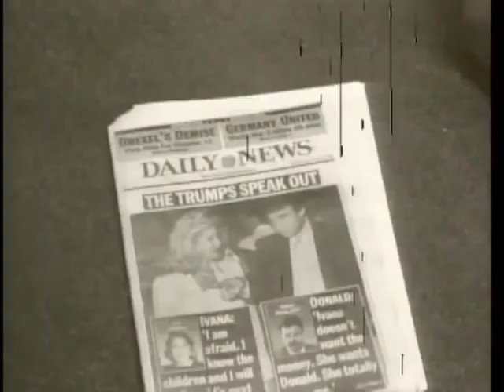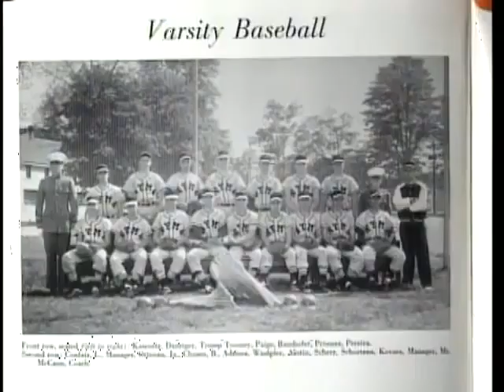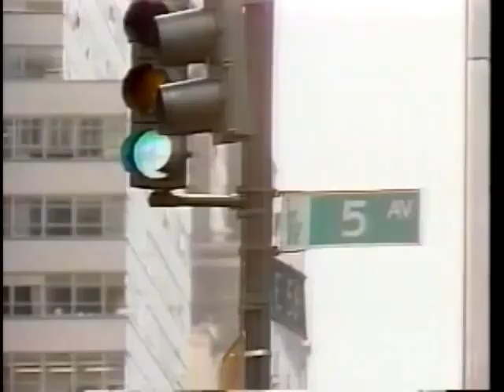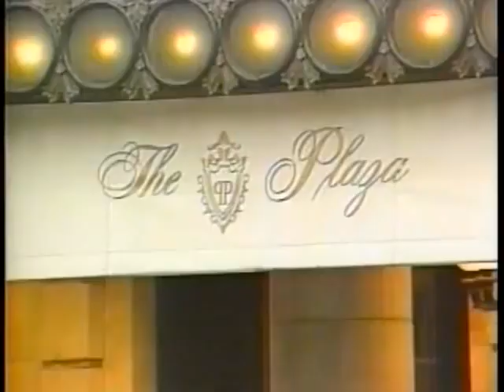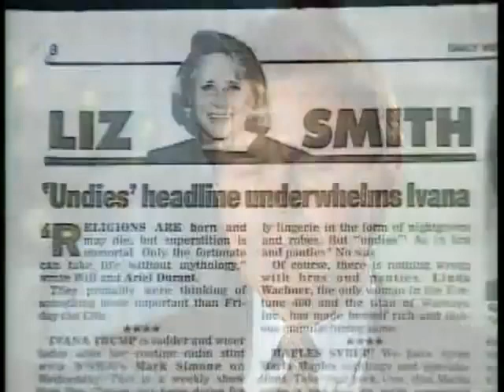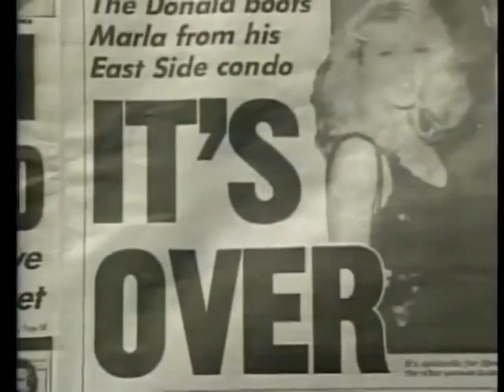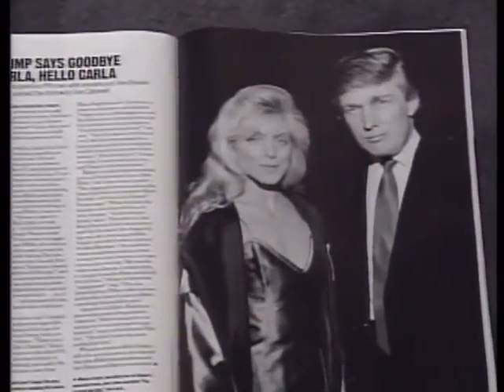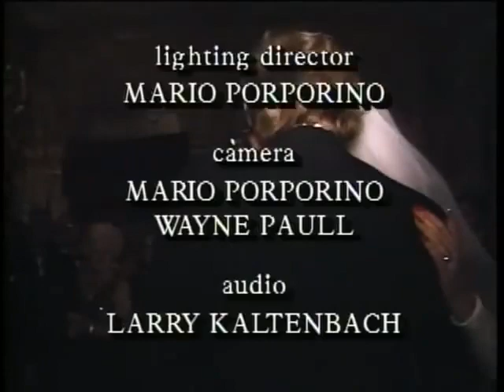True Biography of Donald Trump Documentary